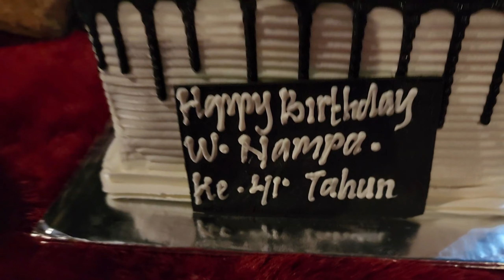KEGIATAN GRADAG GRUDUG REBORN GAASSS KEEP SMILE